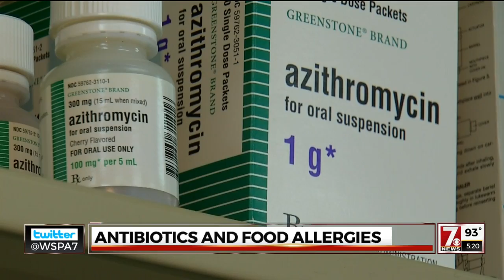Antibiotics and food allergies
New research at USC says children who take antibiotics their first year of life have a higher risk of developing food allergies.